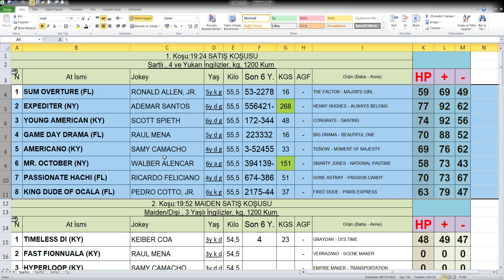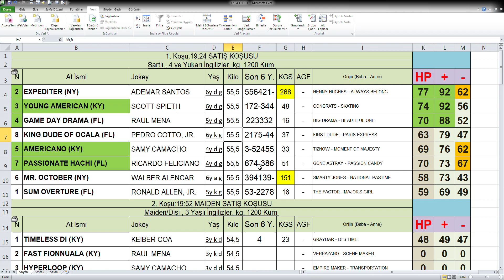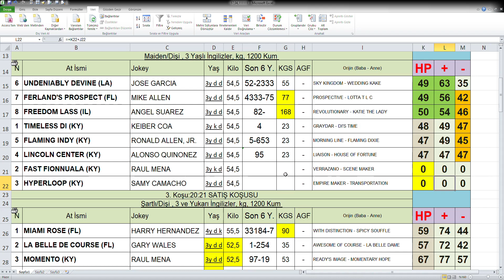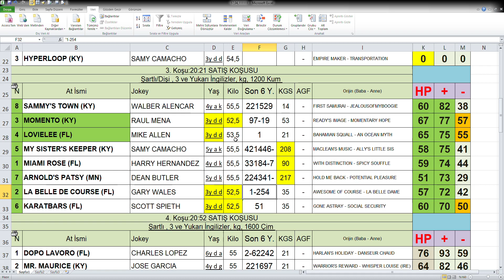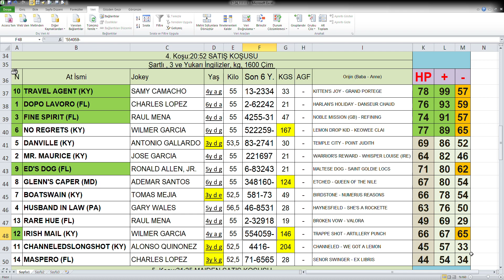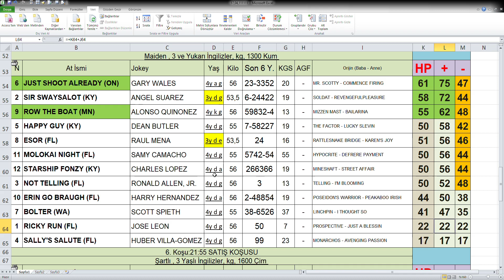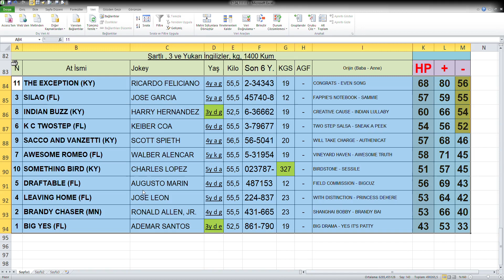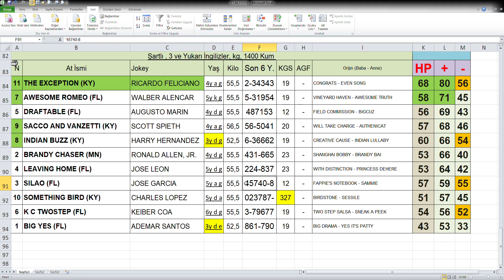Tampa Bay Downs Abd 17,04,2020 Cuma At Yarışları Handikap Analiz Bülteni Altılı Ganyan tahmini